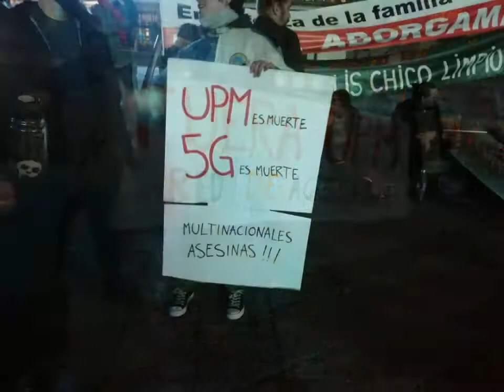23 de junio de 2020